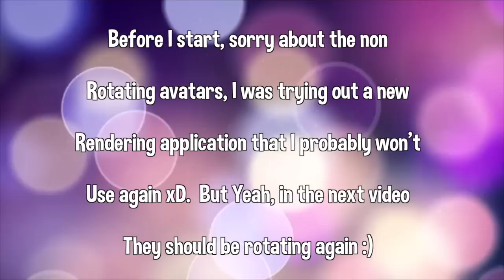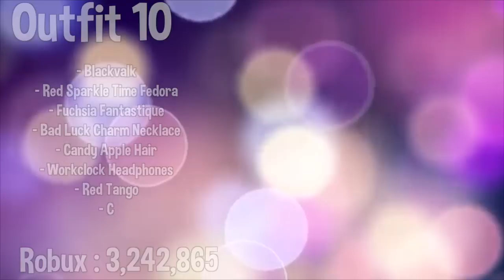16 VERY EXPENSIVE ROBLOX OUTFITS (COLLAB WITH EXPB)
Want to submit and outfit? Submit it here :D

Earn Free Giftcards!!: Freemyap.ps/ed9e5314